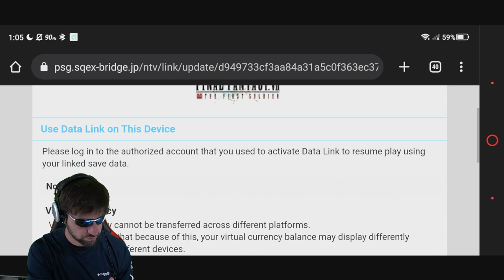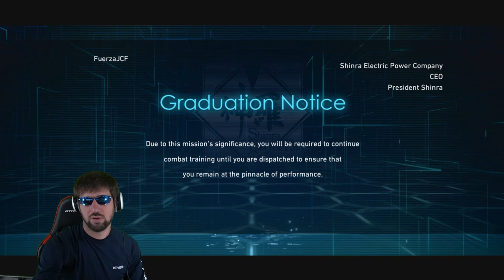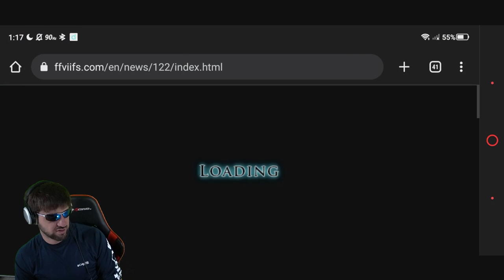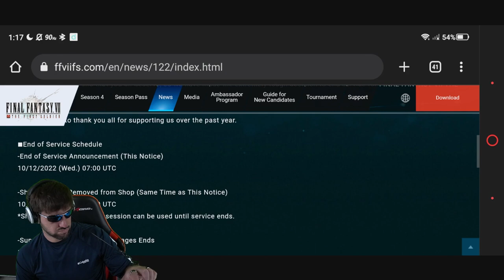Goodbye Final Fantasy VII First Soldier! What a Shame...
Hey guys! In this episode, we will be going over saying Goodbye to Final Fantasy VII First Soldier, which is a shame, so I hope you enjoy!